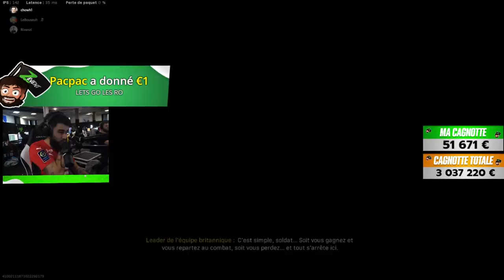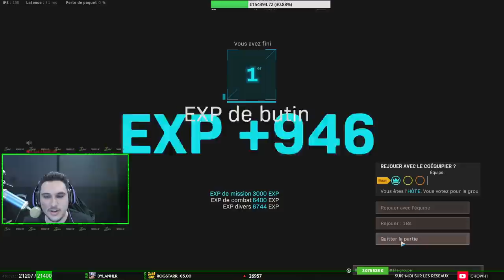LE TOP 1 AU ZEVENT AVEC @LeBouseuh ET @Rivenzi_ 😮 !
En compagnie de @LeBouseuh et @Rivenzi_ nous avons réussi à faire un TOP 1 au Zevent ! Merci à eux deux de m'avoir accompagné pendant quelques heures sur Warzone, ça aura fini par payer !